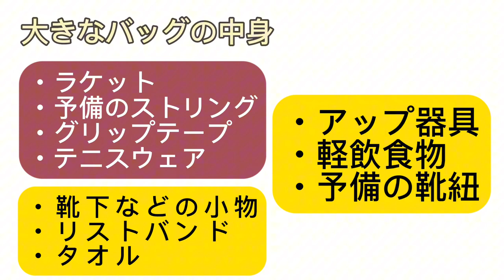必見！！試合バッグの中身は何が入ってるの！？【遠征】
みんな大好きバッグの中身紹介！！ 今回は山内コーチがバッグの中身を解説してくれます！